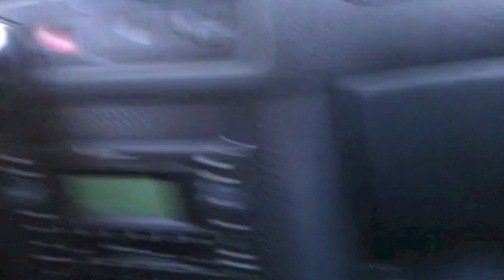Seafoam and Throttle Body & Air intake cleaning on a 2004 VW Jetta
Sea Foam  and Throttle Body & Air Intake cleaning on a  2004 VW Jetta. Me and my stepbrother will guide you through the steps in sea foam and throttle body and  air intake cleaning on my 2004 Volkswagen Jetta. Was a fun project for me and my stepbrother since we are kind of car savvy and like to keep our vehicles clean and running smoothly. It is nice to know that your car will run the matter what. Doing maintenance on your car or suv is very critical to me and my stepbrother. we change things often and clean things that most people don't even bother to do. Most people just wait until they got a check engine light or when they break down and then they will fix their cars.  that is not the way to go.